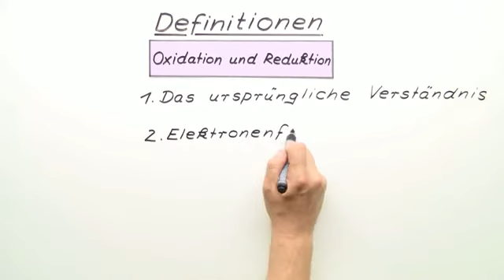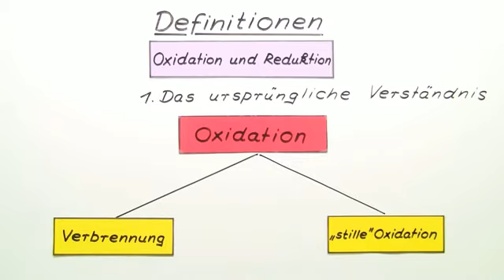Definitionen (Oxidation und Reduktion) | Chemie | Allgemeine und anorganische Chemie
In diesem Video geht es um die Definitionen von Oxidation und Reduktion. Dazu wird das ursprüngliche Verständnis der Begriffe auf die nächste Stufe erweitert. Außerdem wird der Begriff Redox-Reaktion eingeführt und erklärt.

Dieses Video gehört zu: Chemie | Allgemeine und anorganische Chemie | Reaktionen